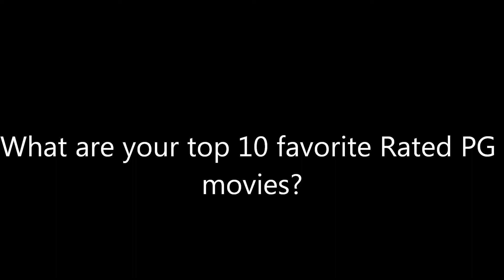Question #358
Mine are:
10. Stuart Little
9. Fantastic Mr. Fox
8. Jumanji
7. Night at the Museum
6. Space Jam
5. The Incredibles
4. Shrek
3. Jaws
2. The Goonies
1. Home Alone